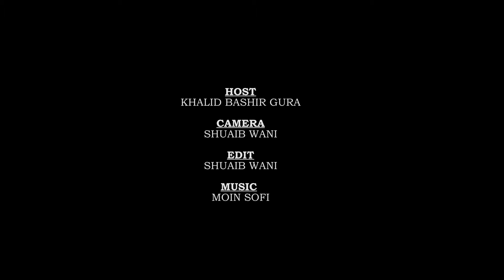Aaj Ki Mulaqaat | Season 2, Episode 18 | Shariq AbdulHai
In KashmirLife AajKiMulaqaat 2.18, watch KashmirLife's KhalidBashirGura in conversation with ShariqAbdulHai from Pulwama, who founded ValiantBusinessMedia in London (UK) and is one of the few Kashmiri run companies that exists in best cities of the world. Watch the conversation